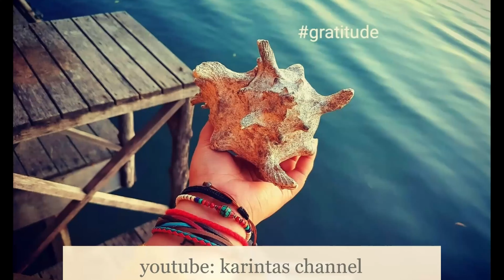SAMBAL 4M || MANTUL MUDAH MURAH MERIAH#sambalmudah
Hi there, thanks for stopping by at our channel, feel free to watch all of our videos! have a great day!